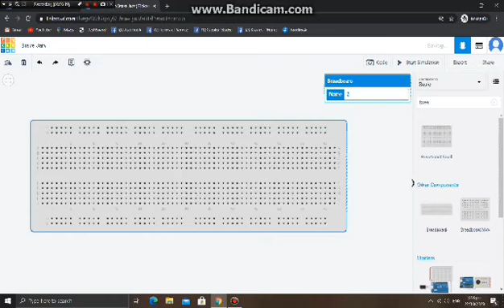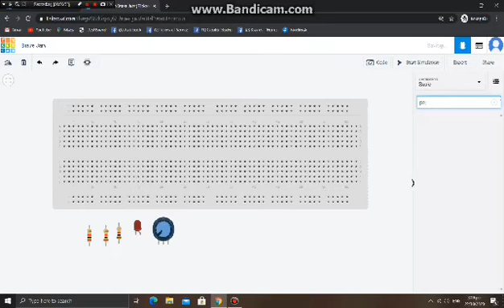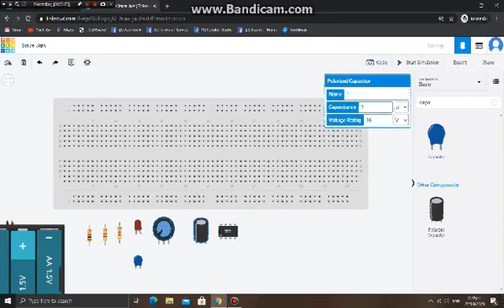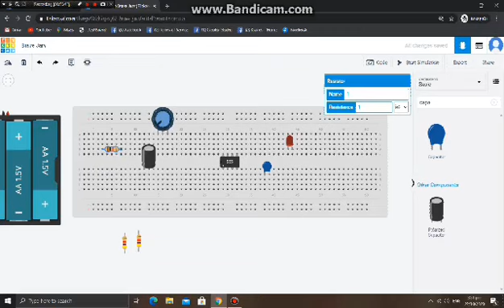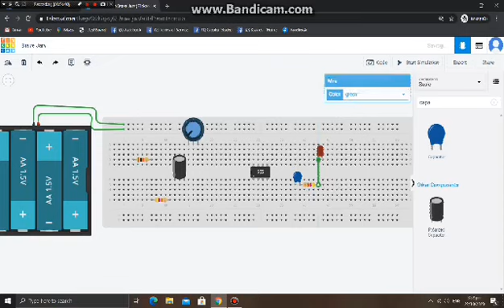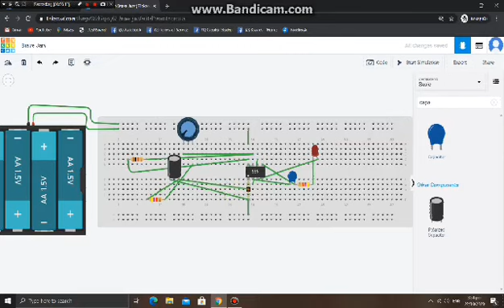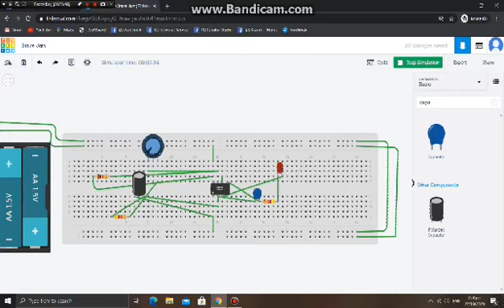LED FLASHER USING 555 IC BY: PRINCESS SALTARIN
ARDUINO